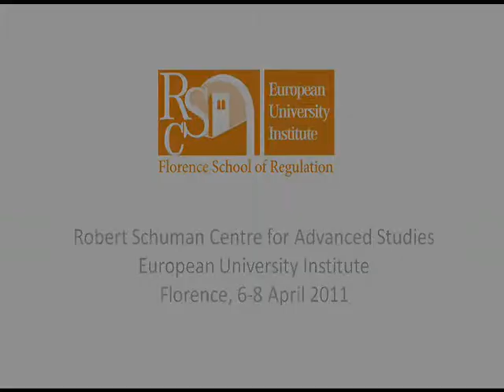François Boulet - 1st FSR Executive Seminar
François Boulet - CEO of Coreso

1st Executive Seminar organised by the Florence School of Regulation
 - "Regulation of electricity systems with high penetration of generation based on Renewable Energy Sources (RES)"
6-8 April 2011 -- European University Institute in Florence, Italy

For more information on this event, please visit the FSR Executive Seminar